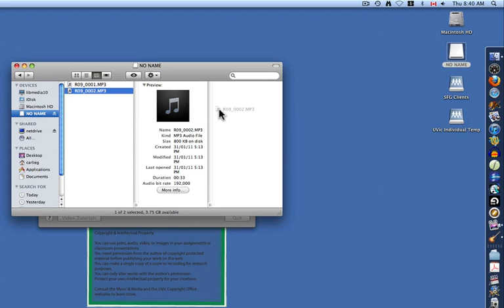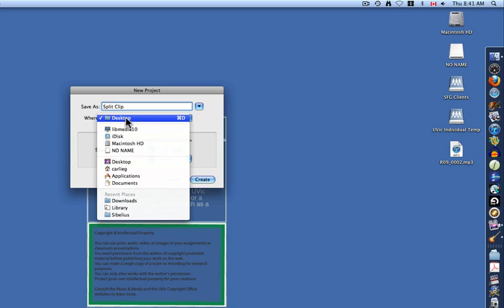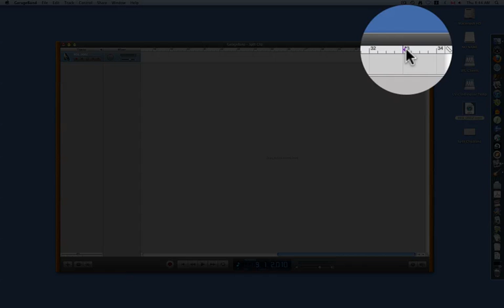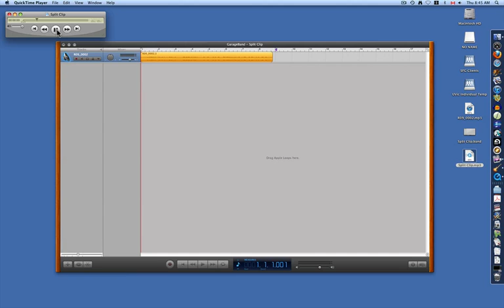Split and export an audio clip with Garageband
Learn how to take a large audio file, and using Garageband, edit out unwanted footage into a smaller section to export.